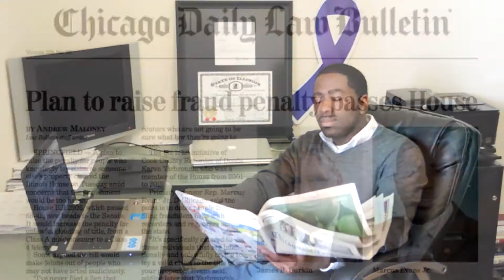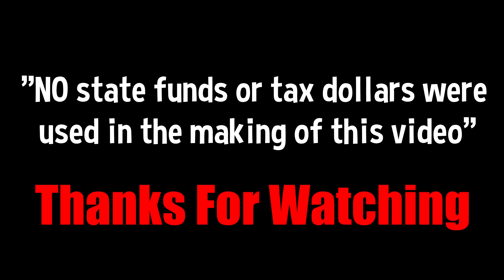Rep. Marcus C. Evans Jr Presents - Runnin' with the Rep: Ep. 3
If you missed the previous episode of "Runnin' with the Rep" Watch it here by clicking this

Facebook - Marcus C Evans Jr

Video filmed, edited & directed by: Jeffery Drayton